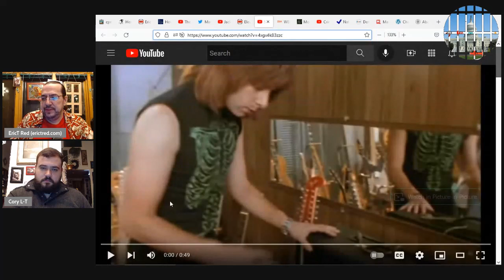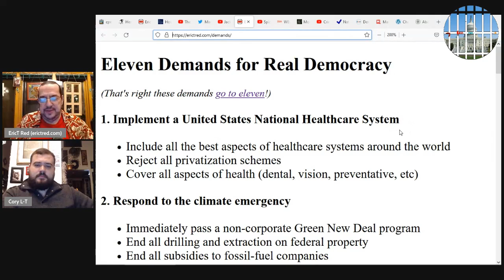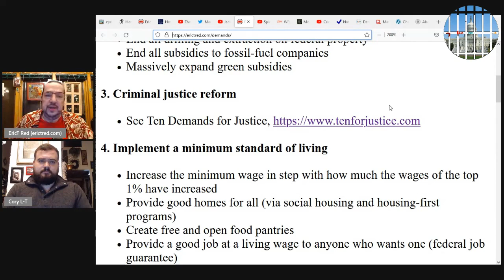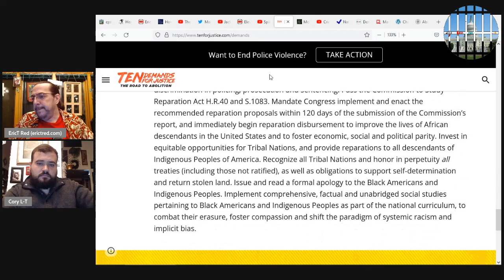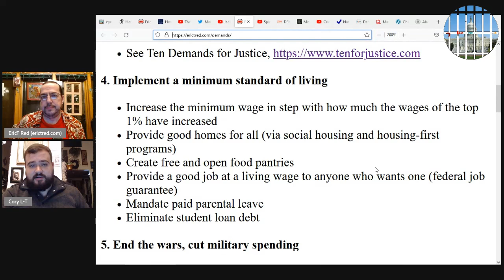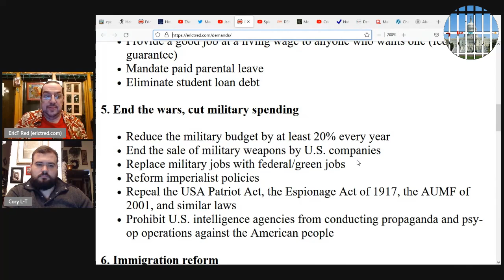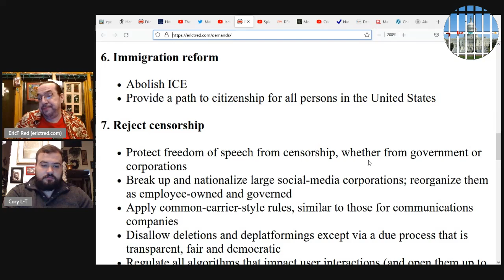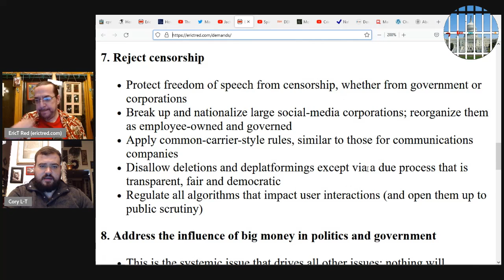Crime and Politics - Demands, pt 1 (clip)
Eleven Demands for Real Democracy - Pt 1: The Policies

This clip is from Episode 5: Demands